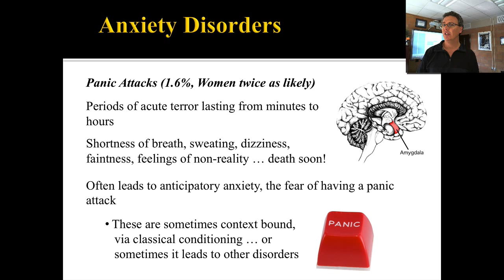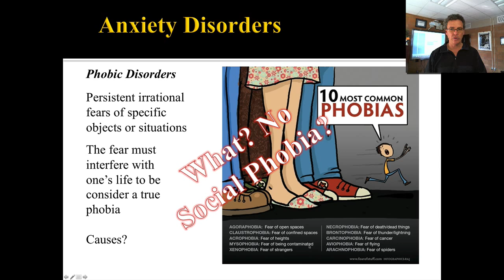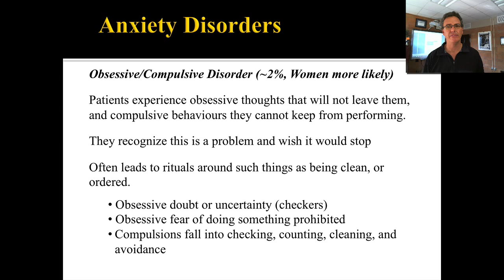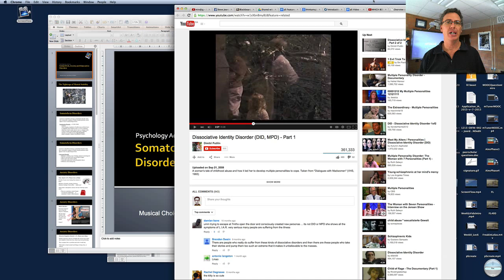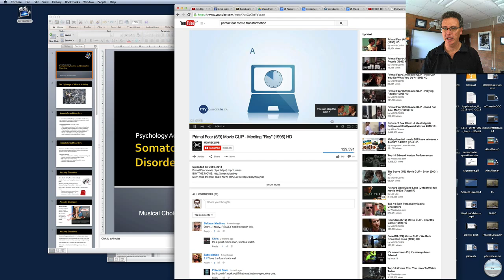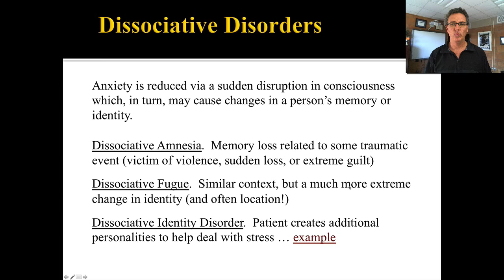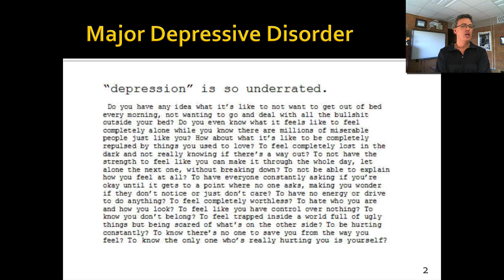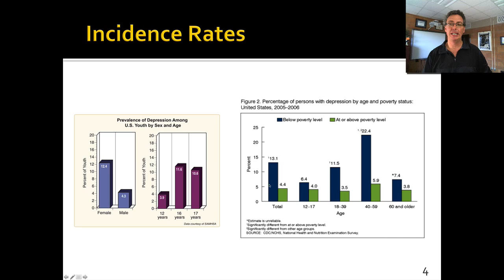Anxiety Disorder Lecture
Retape of the lecture on Anxiety Disorders